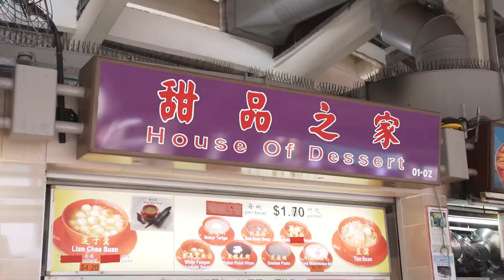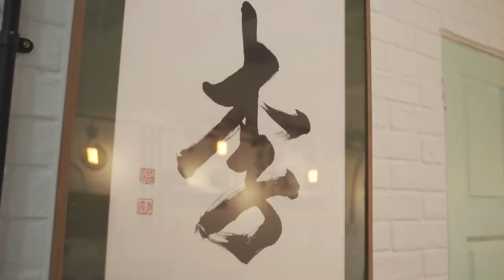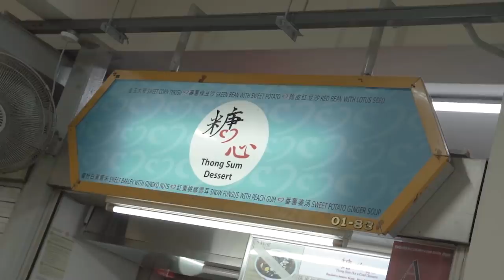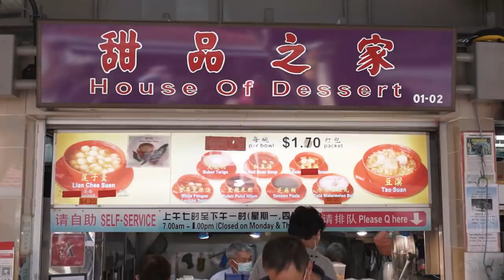Discovering Old-School Desserts In Singapore! | Before Our Time | EP 4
In this episode of Before Our Time, let Chiara take you on a sweet journey of discovering old school desserts in Singapore! But will the youths of Singapore love these dishes as much as Chiara does? Watch on to find out!

Locations featured:

1. House Of Desserts
137A Tampines Street 11, Singapore 522137

2. Uncle Lee's Confectionery
4 Jalan Pisang, S199071

3. Thong Sum Hot & Cold Desserts
05 Beach Road, #01-83, Golden Mile Food Centre, Singapore 199583

Lex Lim

Edited By:
Melody Teoh